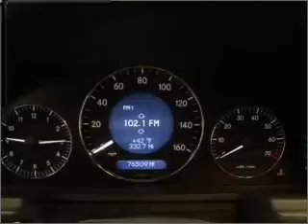2006 Mercedes-Benz E-Class - Bloomington MN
Year: 2006
Make: Mercedes-Benz
Model: E-Class
Trim: E350
Engine: 3.5 liter 6 cylinder 24 valve
Transmission: 7-Speed Automatic
Color: Gray
Mileage: 76400
Address:
1300 American Blvd West